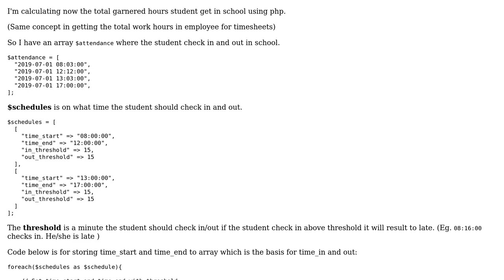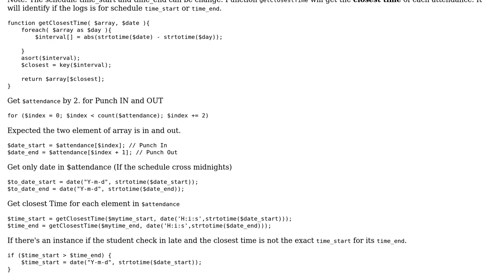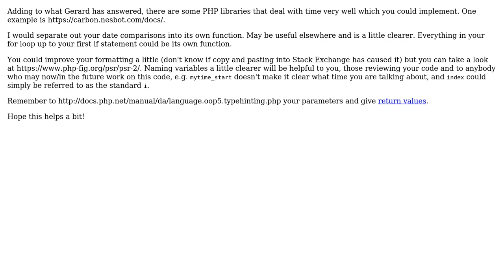Code Review: Algorithm in getting total garnered hours for student (2 Solutions!!)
Code Review: Algorithm in getting total garnered hours for student

With thanks & praise to God, and with thanks to the many people who have made this project possible! | Content (except music & images) licensed under CC BY-SA | Music | Images & others | With thanks to user Rubics user party-ring user Jamal user Gerard Ashton and the Stack Exchange Network Trademarks are property of their respective owners. You are responsible for your own actions.